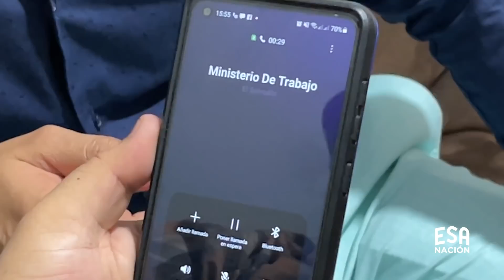¡Una clienta obsesionada con mi 🥵😏!/ Decisiones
Una clienta obsesionada con mi 🥵😏 con mi cuerpo, intenta seducirme cuando quiero hacer negocios con ella, intente resistirme, pero es ella tiene algo que no me permite evitarlo, nunca pensé de lo que sería capaz en este trabajo...
00:00- Intro
00:13- El empleado cierra un trato.
01:02- Mi patrón me felicito.
01:50- Linda mujer seduce a un vendedor.
02:55- Mi clienta se me insinuó.
04:00-El jefe me quiere correr.
04:42- Mi compañero me contó una historia.
09.30- Demande a mi jefe.
PUBLICAMOS.
• Historias Reales.
• Decisiones.
• Serie Salvadoreña.
• Vida real